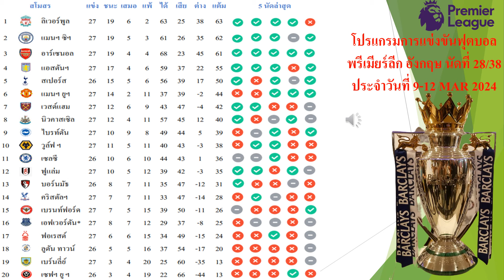ตารางการแข่งขันฟุตบอลพรีเมียร์ลีกอังกฤษนัดที่ 28/38 วันที่ 9-12/Mar/24